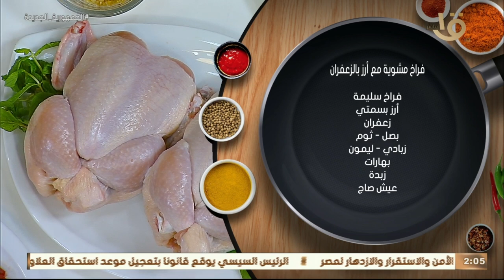أكلة أمي | حكاية تانية وطعم تاني خالص .. فراخ مشويه مع أرز بالزعفران مع الشيف المغازي